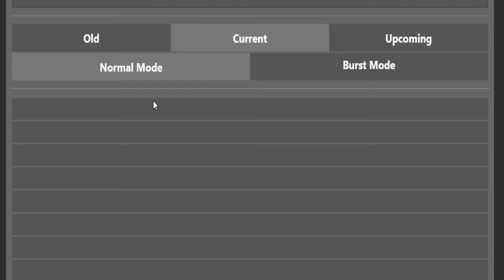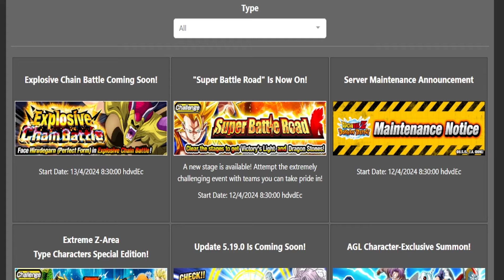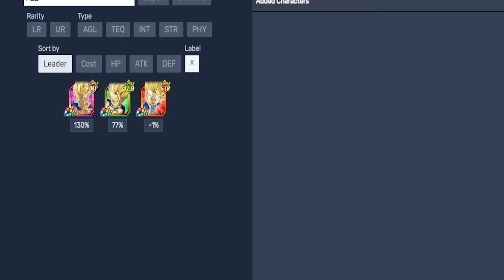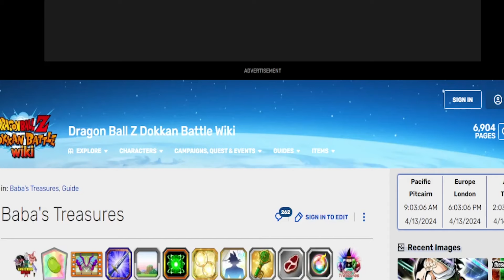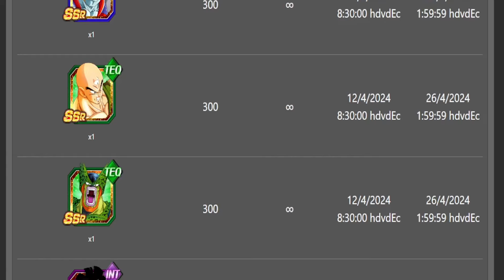CALENTADA DE SUMMONS A LOS BANNER MONOCOLOR + ¿GASTAR COINS AZULES?